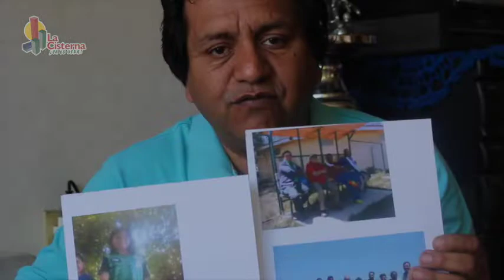Fondo Medio Millón - Año 2018